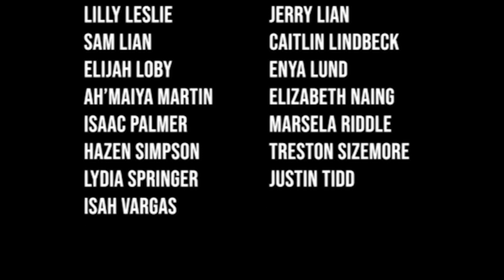Southport HS Choir Seniors 2020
Congratulations Southport HS choir seniors! Although our year did not end the way we had hoped, your leadership and talent will be greatly missed! Go Cards!

Shoutout to Lilly -   voice is included, but the video would not cooperate.